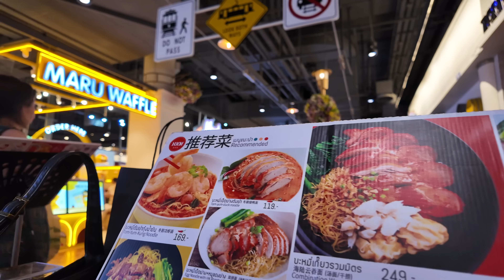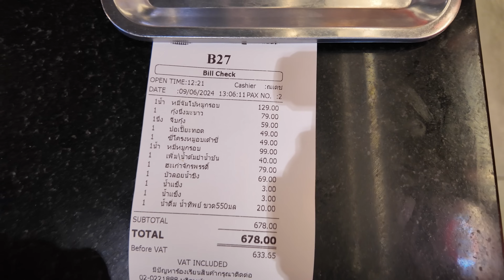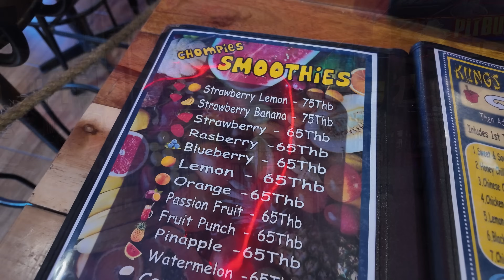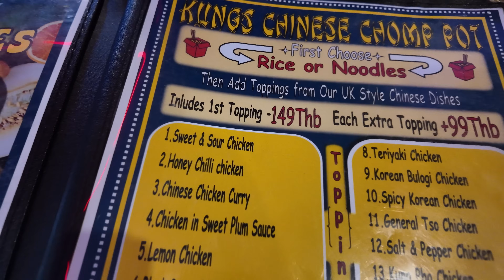Join us for the day, T21, Car Show, Chomp & Fever Bar LK Metro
After many weeks of not being able to film at the weekend, come spend the full day with us. Chinese Noodles in Terminal 21, The Flight for Cars show followed by Chomp in Soi Lengkee. We finish off in Fever Bar

In Pattaya? Come visit Nong at her beauty Salon